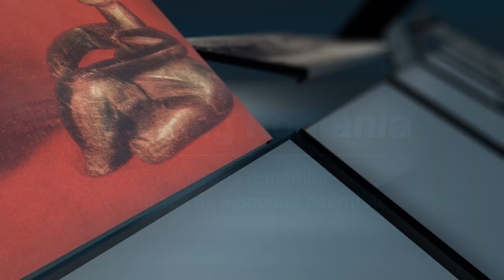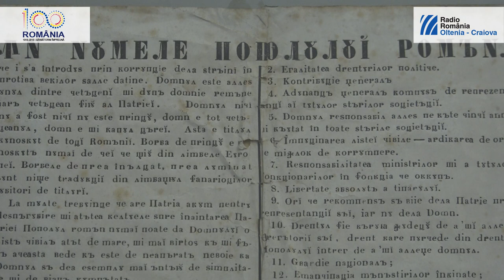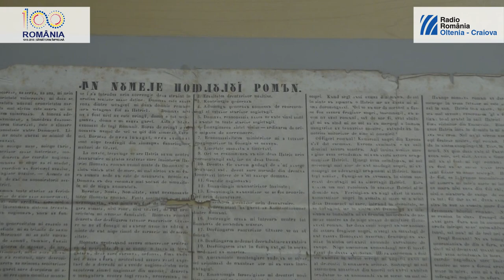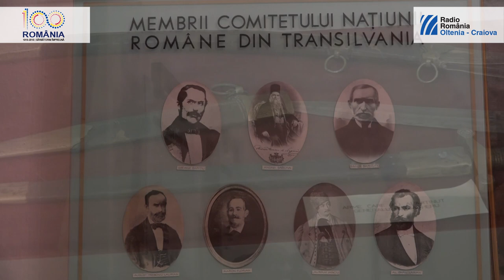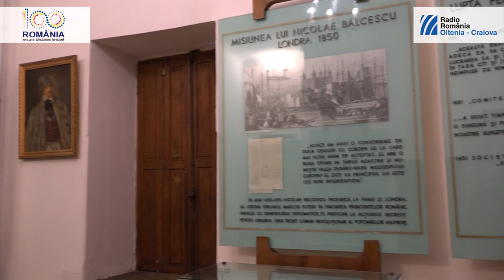Revoluţia de la 1848-1849 - Mişcarea sincronă cu revoluţia europeană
„Revoluţia generală fu ocazia, iar nu cauza Revoluţiei române. Cauza ei se pierde în zilele veacurilor. Uneltitorii ei sunt 18 veacuri de trudă, suferinţă şi lucrare a poporului român asupra lui însuşi“. Acest citat din Nicolae Bălcescu rezumă foarte bine semnificaţia Revoluţiei române de la 1848.

Radio România Oltenia-Craiova
Prezentare – Daria Andriescu
Voice over – Gabriel Liviu Balica
Operator video – Cosmin Meca
Editor video – Alin Cîrțînă
Coordonator proiect – Davian Vlad